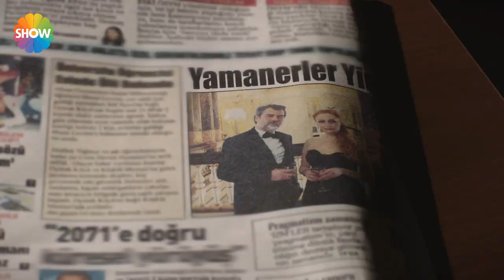"Bu dünyadan kardeşimin intikamını almadan gitmem!" | Oyunbozan 1.Bölüm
Yapım Şirketi: Aka Yapım
Yapımcı: Ali Gündoğdu, Asena Bülbüloğlu
Yönetmen: Emre Kabakuşak
Senaryo: Altuğ Küçük
Oyunbozan dizisinin oyuncuları: Barış Kılıç ,Tuvana Türkay, Serhat Tutumluer, Gülçin Santırcıoğlu, Kenan Bal, Serdar Orçin, Ceren Erginson, İlayda Akdoğan, Ozan Dolunay